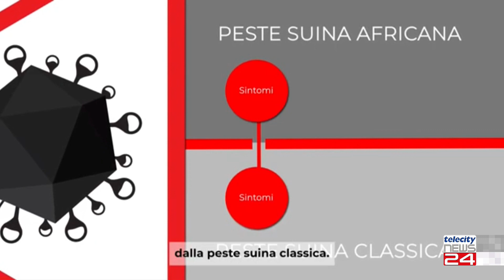19/04/23 - Peste Suina Africana: giorni decisivi, con rischio lockdown attività in zona rossa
19/04/23 - Peste Suina Africana: giorni decisivi, con rischio lockdown attività in zona rossa